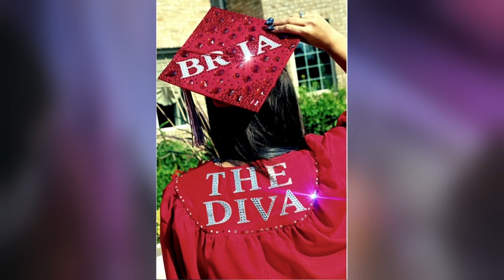Lexi Martone presenta su imperio de uñas y a su loca familia | Experta en Uñas | TLC Latinoamérica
"Ser un Martone es interesante, por decir poco", así es como la líder y artista de este irreverente salón de belleza nos presenta a su familia.